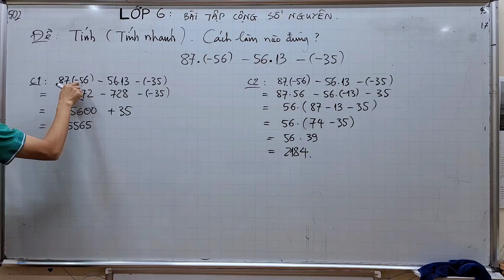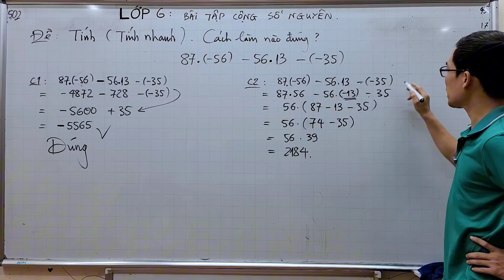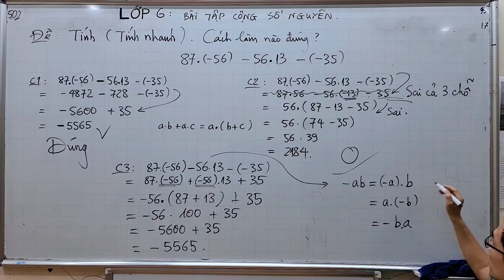Toán lớp 6 - Cộng Trừ Nhân số nguyên - Tính nhanh